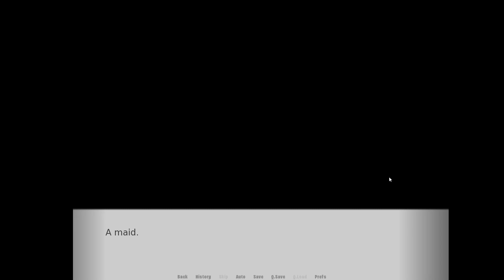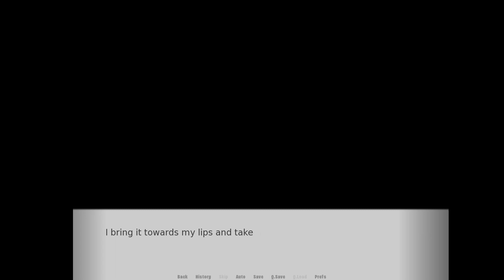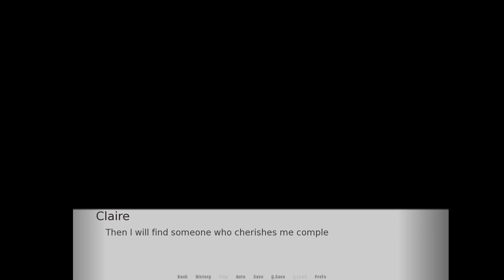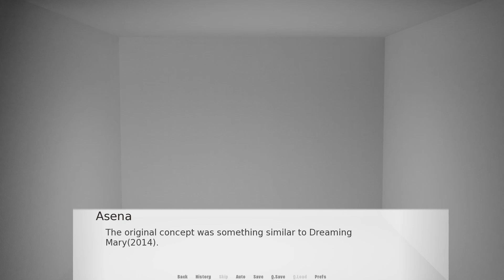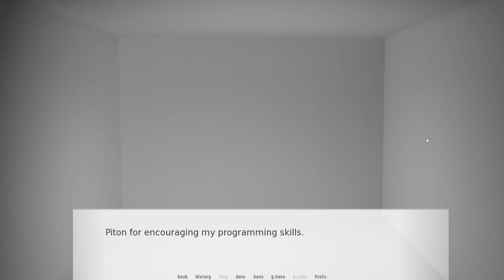I Have Hired This Anime Girl to Talk to You!!! - Learning of her dark past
A girl is stuck in code. A short Visual Novel.
This Visual Novel is about us talking to a girl named Claire. That's all.

You can get I Have Hired This Anime Girl to Talk to You!!! on itch.io